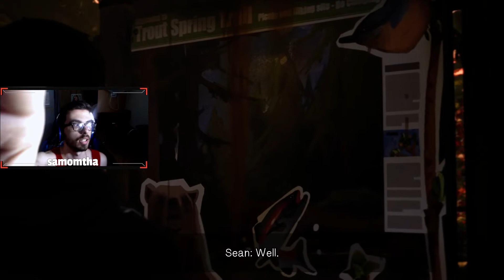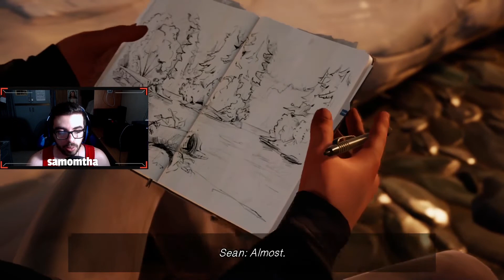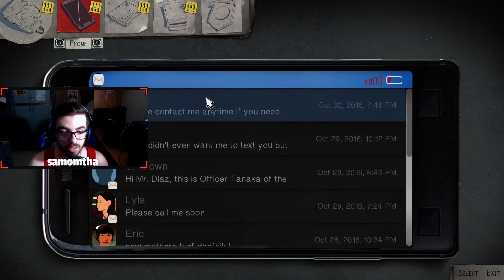LIFE IS STRANGE 2! (PART 2) *Emotional*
Leave a like for more Life Is Strange 2!